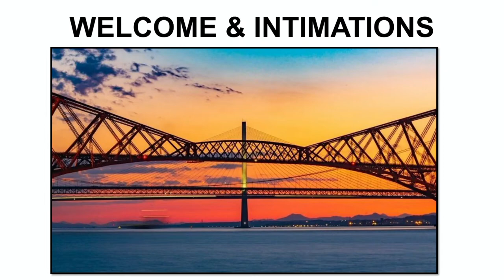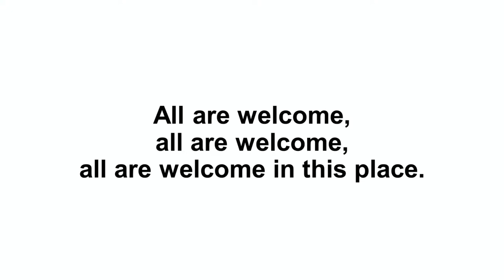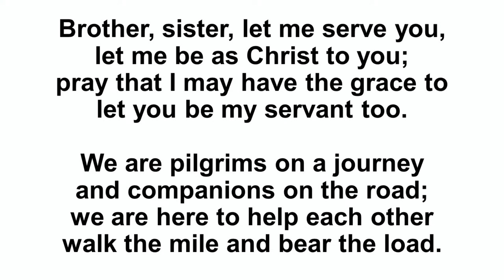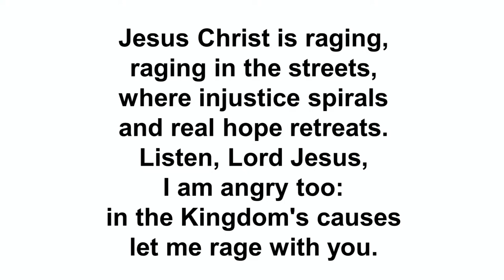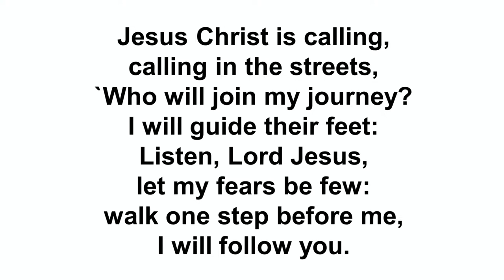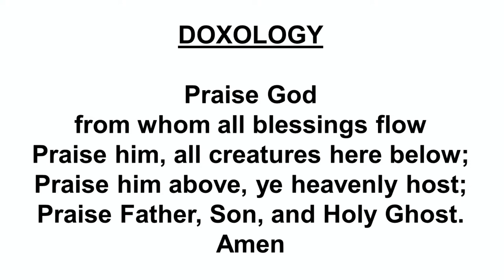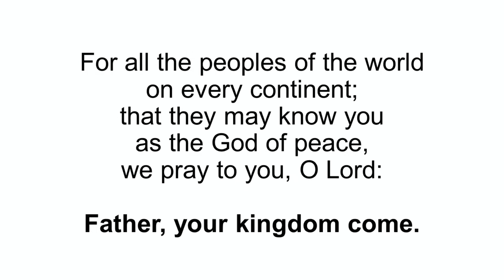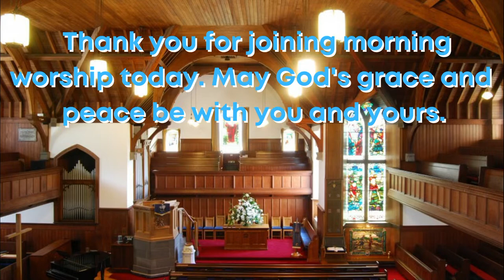Morning Worship Sunday 25th June at 10am